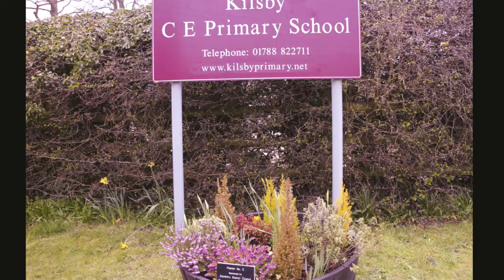FUN EXPERIENCE in KILSBY, ENGLAND